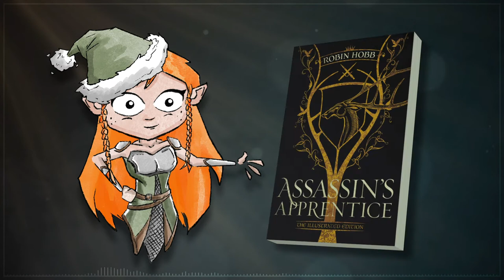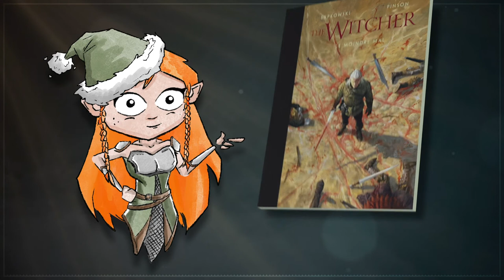[Hors-Série] Noël 2020 - Conseils cadeaux Fantasy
00:00 Intro
00:48 Les livres
03:02 Film / Séries
03:45 Figurines
04:14 Musique

The books of EarthSea - the complete illustrated edition

Coraline de Neil Gaiman - Édition luxe illustrée

L'intégrale d’AVATAR, le dernier maître de l'air

Pop vinyl Dark Crystal : Le temps de la résistance

LOST : We Have To Go Back – version Concert live